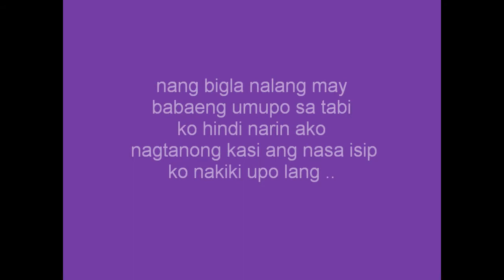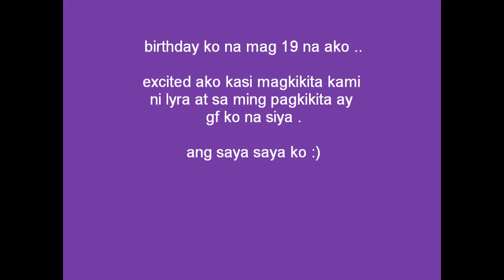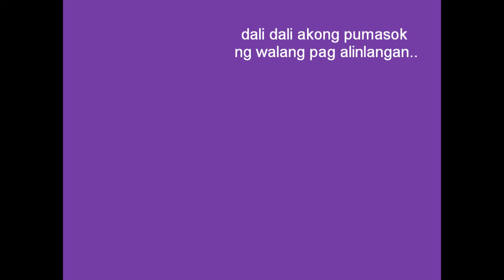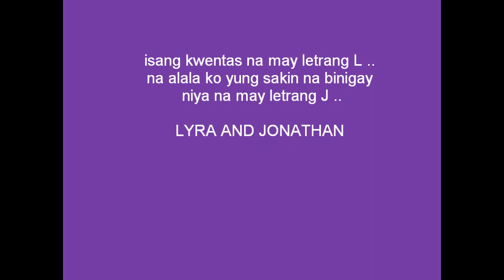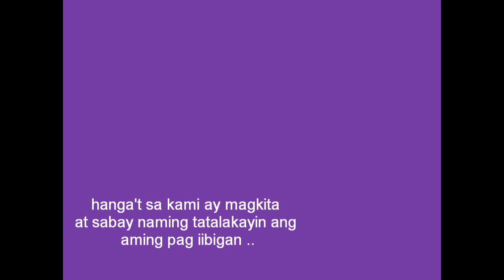sad story of a lover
I know its a common story.. hope u like it ! :)